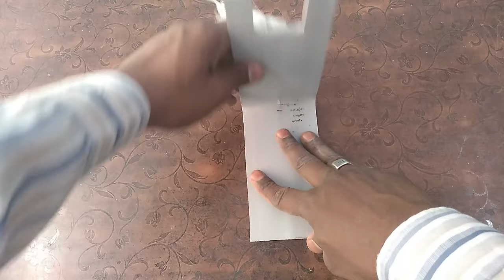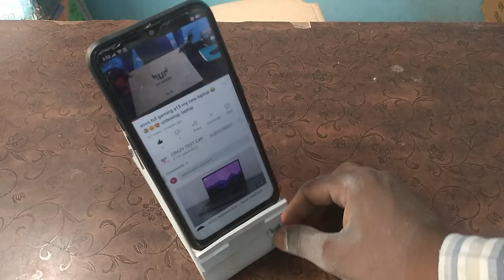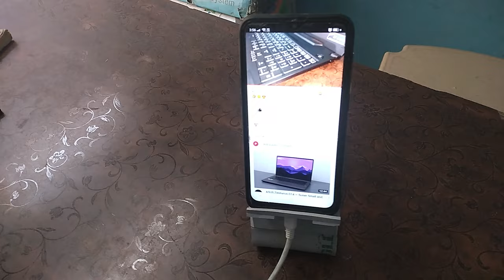How to make a Mobile holder || Phone holder || Car Phone mount || Car Phone mount Mobile stand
KAKE experiment